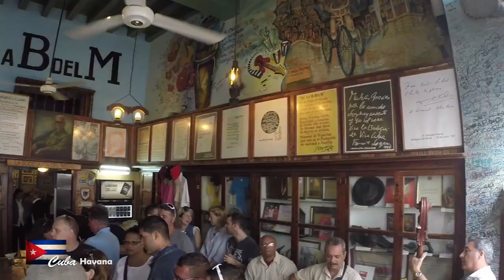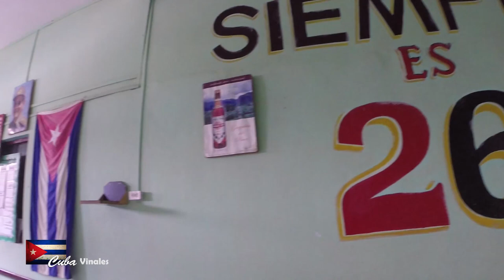IN VACANZA A CUBA…. Il mio viaggio a Cuba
La nostra Vacanza a Cuba  - Un viaggio a ritmo di musica
Havana 2015 Our trip to Cuba. Vacation Vlog,Cuba Vlog | My Vacation, Cuba 2015 | CUBA 2015, GOPRO, Naked CUBA Travel Adventure SNORKELING video Authentic Cuba 2015
Cuba Vacation Havana Naked CUBA Travel Adventure
musica: Enrique Iglesias - Bailando (Español) ft. Descemer Bueno, Gente De Zona